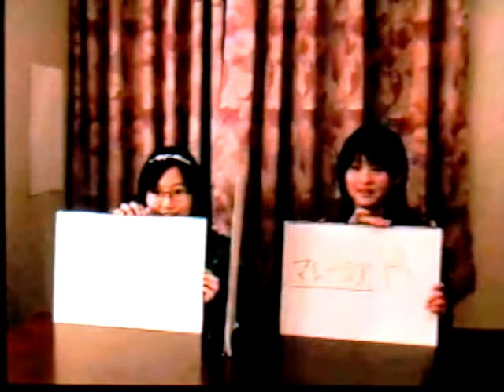エッグの日 前田憂佳 新井愛瞳 20090215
二人の答えが合えば正解！？シンクロクイズ！